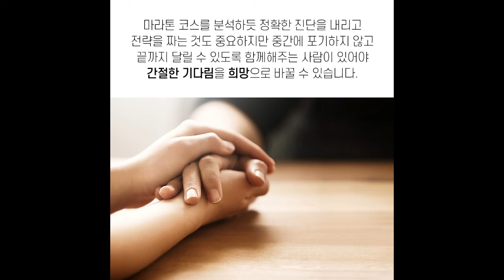[마리아병원] 난임 극복, 페이스메이커가 필요합니다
난임 극복, 페이스메이커가 필요합니다